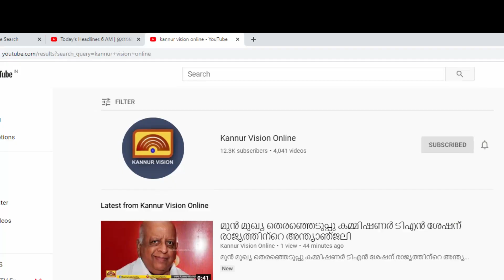50 ഇനം നാടൻ നെൽവിത്തുകൾ കൃഷി ചെയ്ത് വ്യത്യസ്തരാവുകയാണ് പ്രകൃതി സമൃദ്ധി കാർഷിക കൂട്ടായ്മ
50 ഇനം നാടൻ നെൽവിത്തുകൾ കൃഷി ചെയ്ത് വ്യത്യസ്തരാവുകയാണ് പ്രകൃതി സമൃദ്ധി കാർഷിക കൂട്ടായ്മ